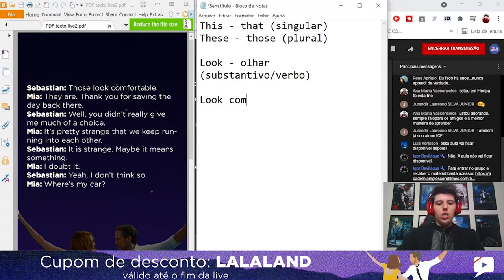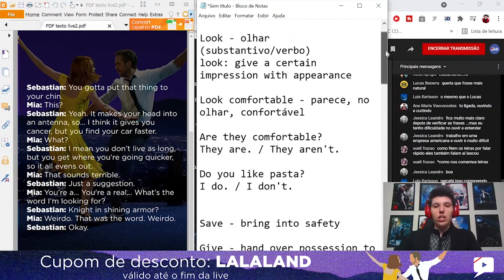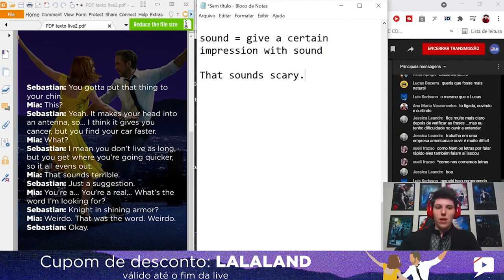Verbos dos SENTIDOS que os nativos usam! | Com La La Land | Inglês com Filmes